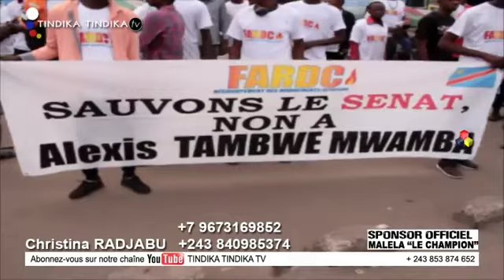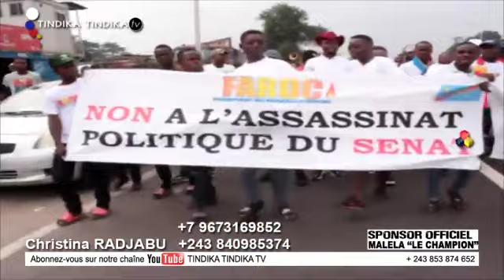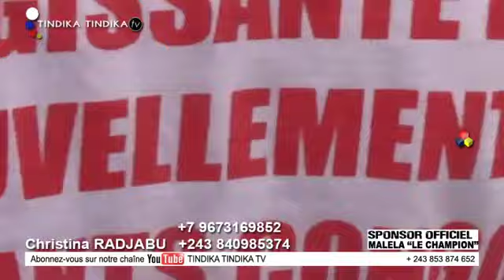MATCH EZA MABE NA FCC ALEXIS TAMBWE ASAMBWE